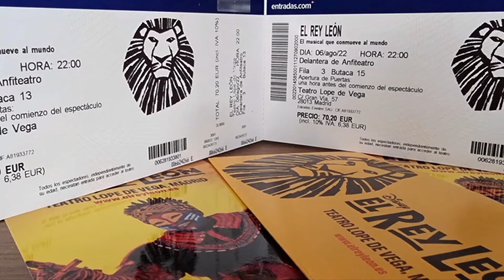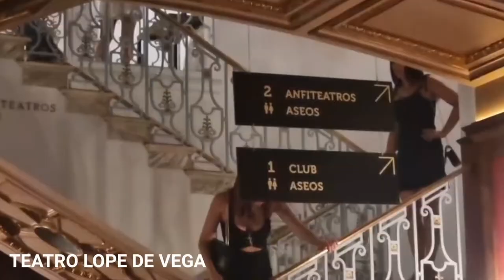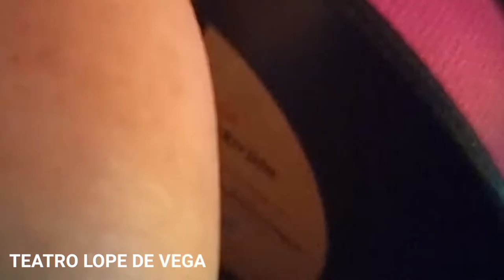OUR TOUR IN TEATRO LOPE DE VEGA(MADRID) 2022